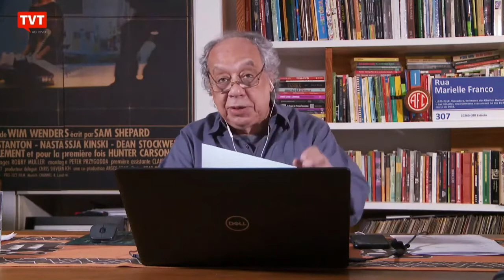Governo agora tem o seu próprio escândalo de corrupção, mais sobre a Pandemia e Futebol